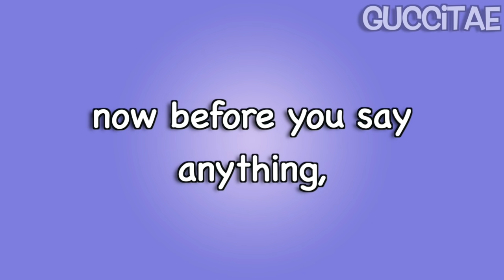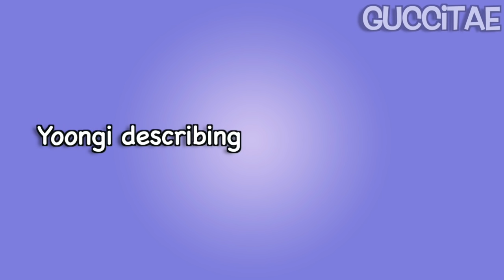bts moments that have us dipping our milk in cookies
took me a while but better late than never amirite h a h a h a

follow me i'm kinda funny

☞ amino: @GuCCiTae43

Please don’t re-upload any of my videos :)
If in case of reaction videos and/or posting in other social media platforms, please ensure you give credit @GuCCiTaeyt

All credit for any clips goes to their original owners

Song used in the outro: Filter by BTS Jimin